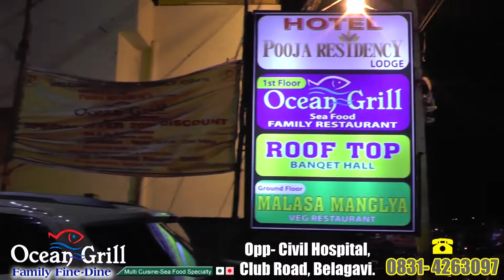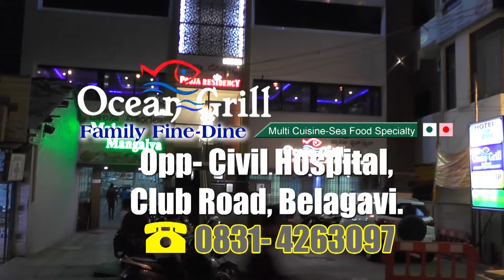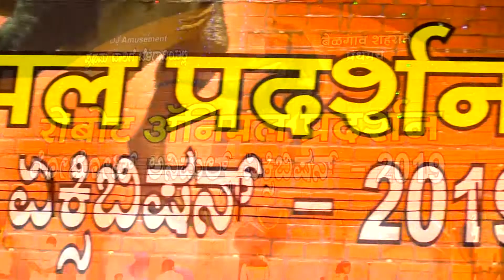city news 13 may 2019 Marathi bulletin